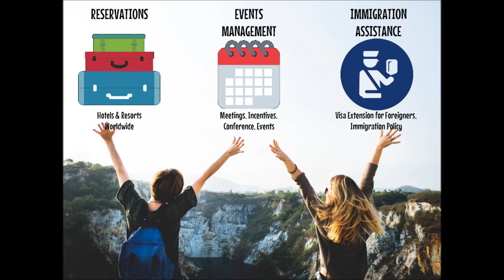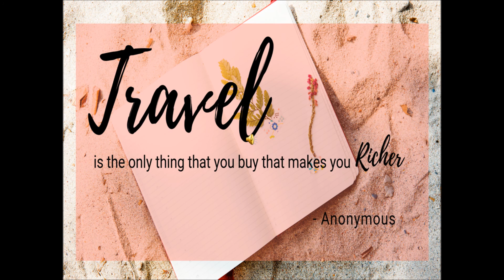Cicerone Travel and Events Promo Video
Cicerone Travel and Events is travel and events company located in Navotas CIty.
They are the first and currently the only travel agency in Navotas that is accredited by the Department of Tourism